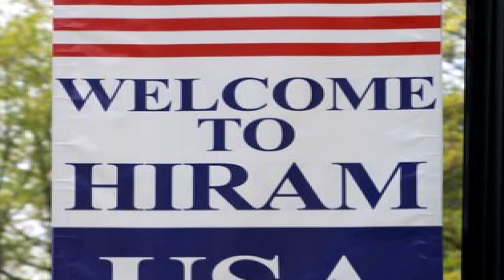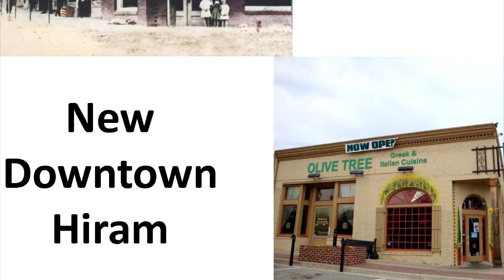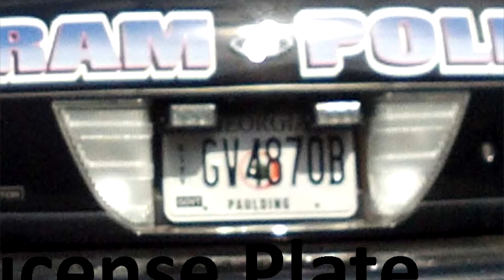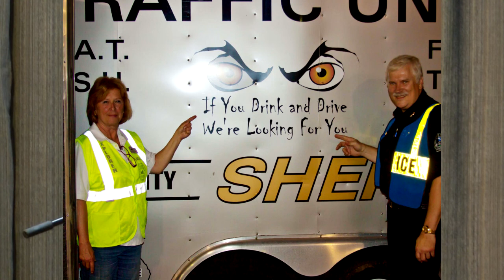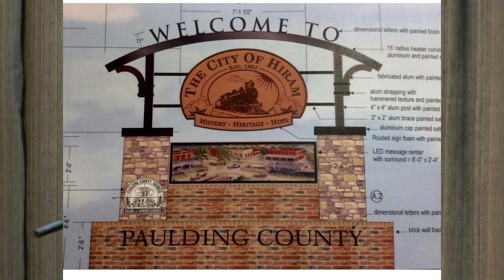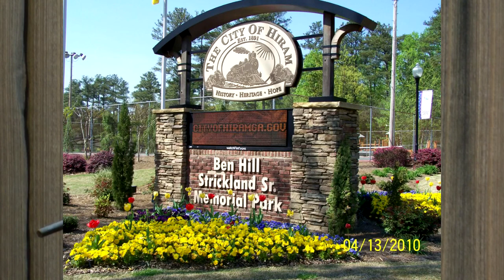State of the cities - Hiram's Mayor Doris Devey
Mayor Doris Devey, who proclaimed that she is not a public speaker, opted to narrate a power point that described the city Hiram, its progress, its opportunities and its future.

Her  brief on the state of the city has a lot of good information.